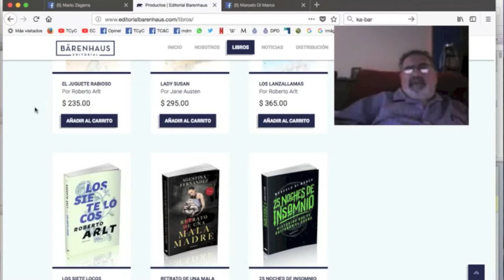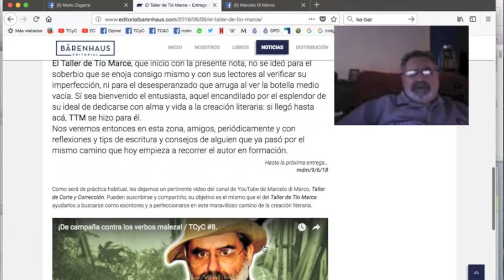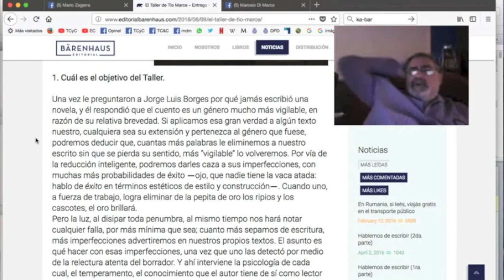¡FELIZ DÍA DEL ESCRITOR! / PROMO #74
¡Lean en el sitio oficial de BÄRENHAUS mis nuevas notas sobre escritura, amigos de mi querida audiencia! Y MUY FELIZ DÍA DEL ESCRITOR 2018.